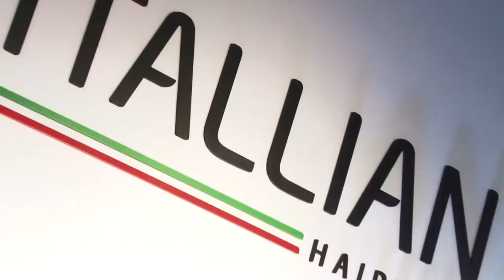Equipe de vendas da Itallian Hairtech na Beauty Fair 2014